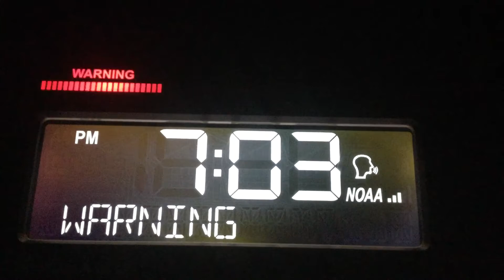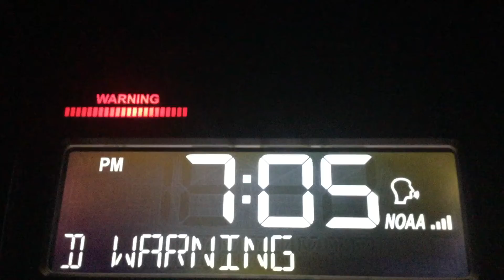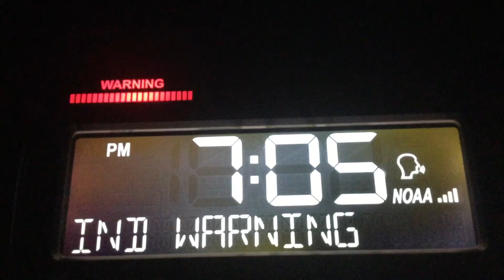12/15/20 - 2 High Wind Warnings for Central and Southern New Jersey (EAS #14 & EAS #15)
Another Double Header! This time, 2 High Wind Warnings!